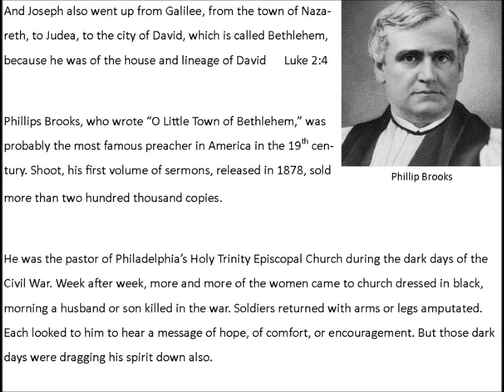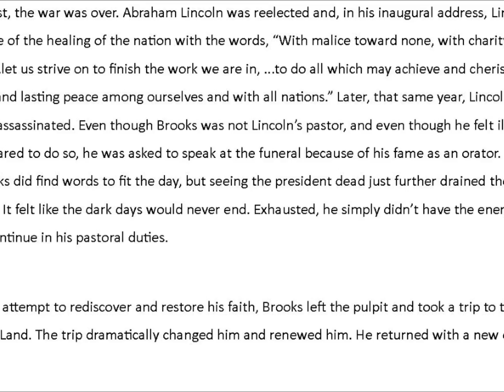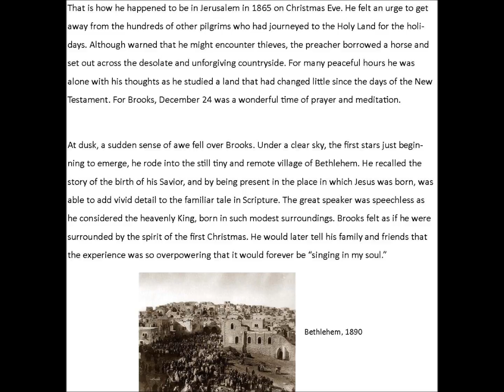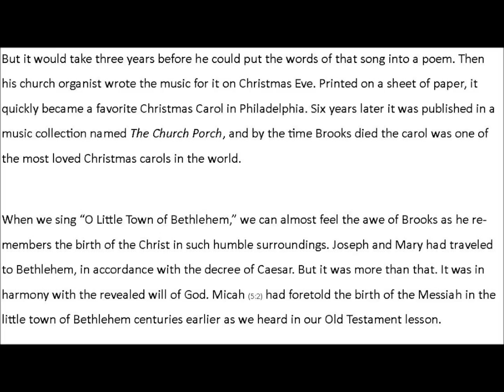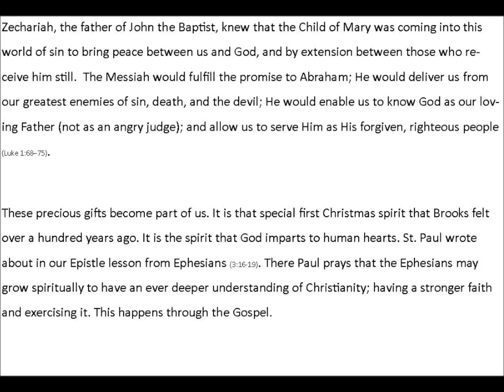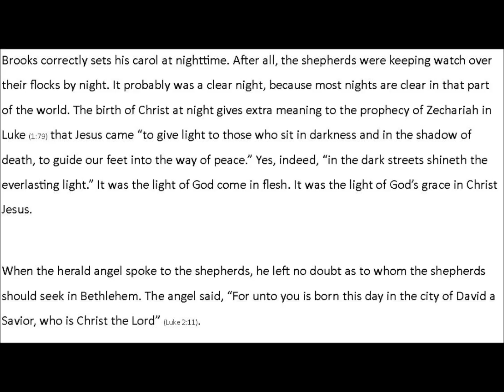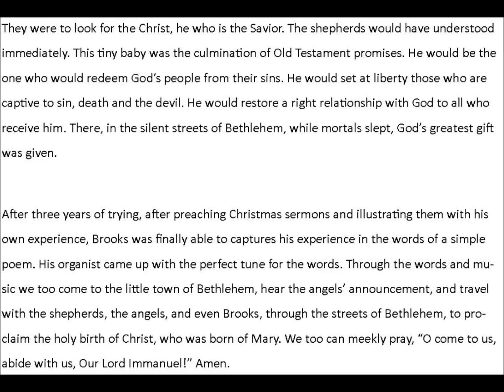Luke 2:4 O Little Town of Bethlehem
In tonight's homily, pastor explores the story behind and the meaning in the Christmas Carol "O Little Town of Bethlehem."